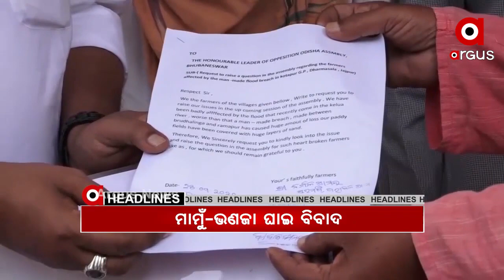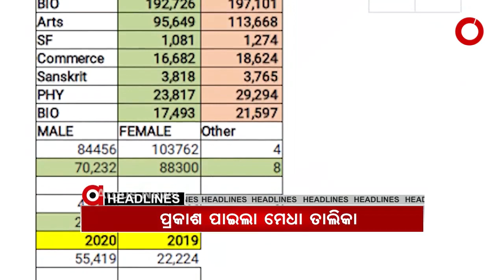Argus Update News 2pm